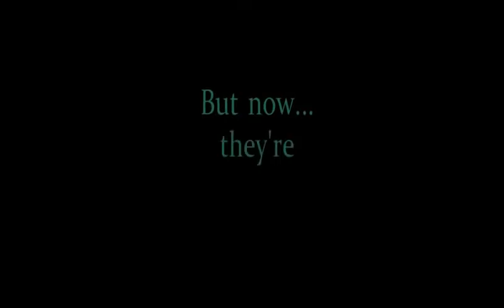FNAF World Teaser Trailer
The official trailer for FNAF World!